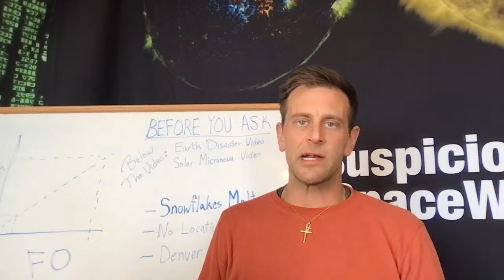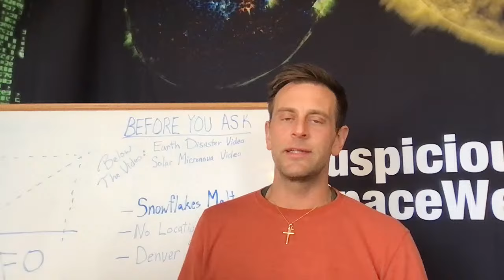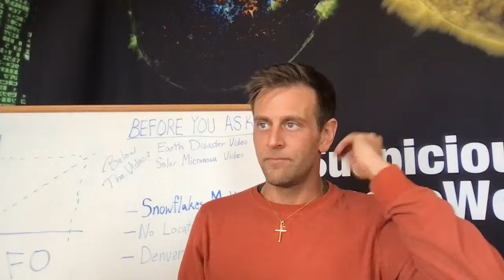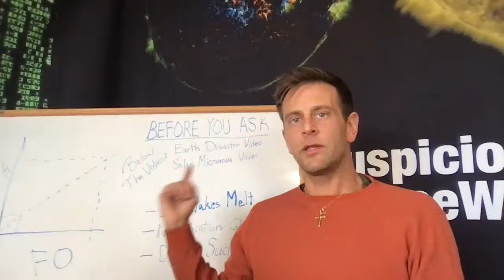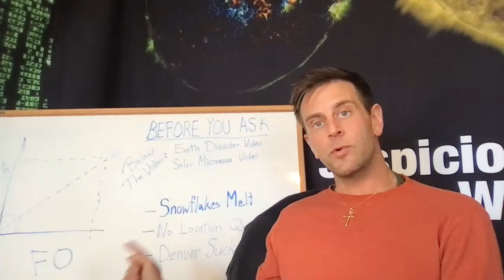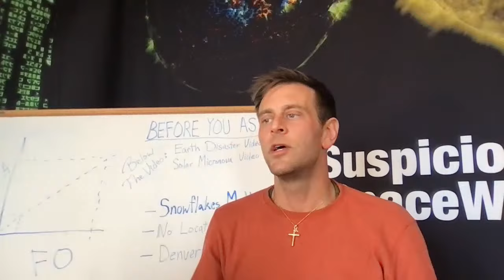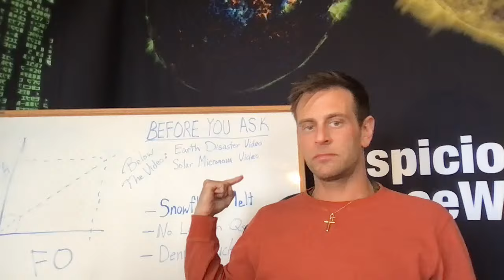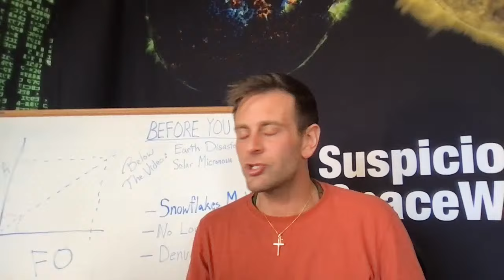Solar Storms - Q&A March 25, 2024